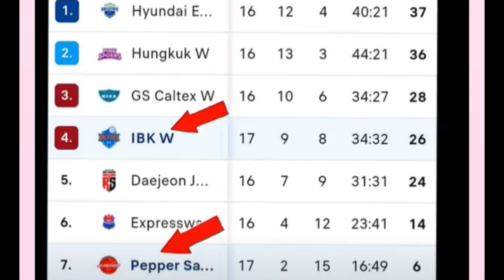แฟนวอลเลย์บอลเสียงแตก หลังเห็นฟอร์มการเล่นทีม"พรพรรณ" ที่ เอาชนะ AI เปปเปอร์ มา3-0เซ็ต ในแมตช์ล่าสุด